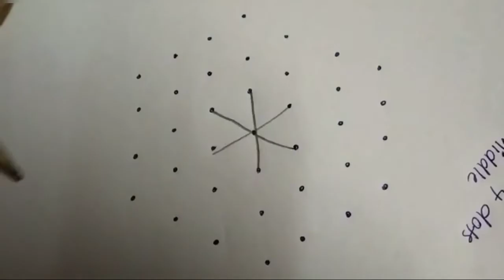Easy and beautiful 7*4 middle dots pots muggu for Pongal||Sankranthi and dhanurmasam Special Muggulu